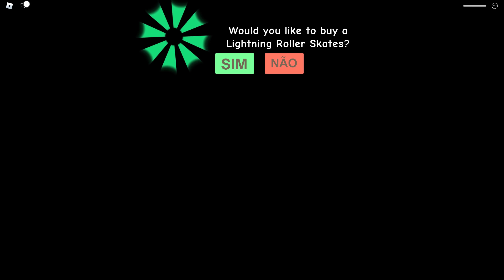FUI COMPRAR PÃO E O PADEIRO ME PRENDEU!! GARRY'S BAKERY RUN! ROBLOX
Seja bem vindo ao Canal SARINHA PLAYGAMES!